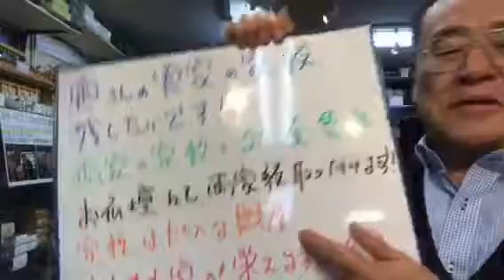奥様お実家家紋 24禁象嵌 仏壇 熊本 開運 家栄える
奥様お実家の家紋も、お仏壇に24金象嵌サービスします！日本初🇯🇵
8月は、夜8時まで営業*\(^o^)/*
24時間受付どうぞお電話ください！